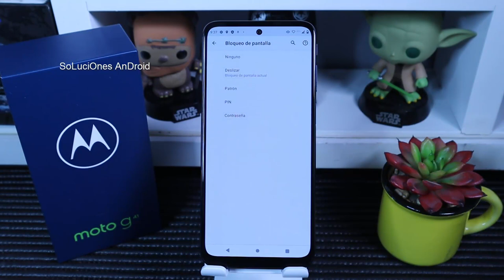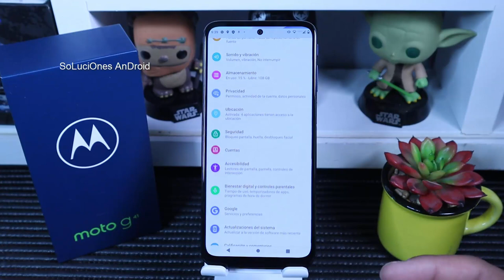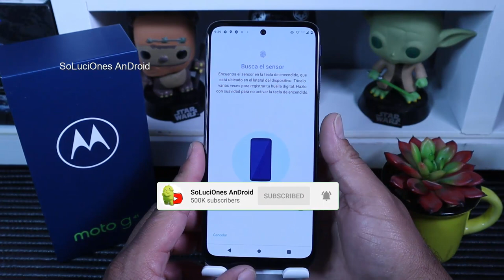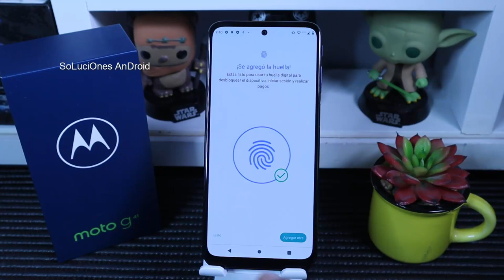Moto G41 Poner Bloqueo de Pantalla y Activar lector de Huella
Siempre que se compra un nuevo dispositivo es difícil usar algunas funciones de las que ya estábamos acostumbrados a hacerla en nuestro viejo dispositivo, por ejemplo, PONER UN BLOQUEO DE PANTALLA, PIN PATRON O CONTRASEÑA.

El Moto G41 es el dispositivo que vendrá a reemplazar al Moto G40. Este es un nuevo móvil de gama media/baja, BuenoBonitoBarato y sin muchas características. Algo de destacar es su batería de 5.000 mAh y su carga de 30 Watts. Viene con una pantalla LCD FullHD+ de 6.4 pulgadas con 120 Hz y potenciado por un procesador MediaTek Helio G80. Disponible en 4GB de RAM y 128GB de almacenamiento, el Moto G41 cuenta con una cámara triple en su posterior, con sensor principal de 48MP, una gran angular de 8MP y un sensor secundario de 2MP, y la cámara frontal para selfies es de 13MP. Todo esto corriendo Android 11.